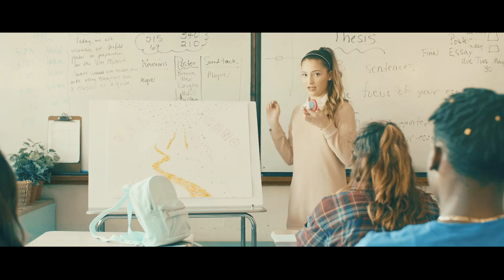Karina Rae - Volcano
Music video for Volcano performed by Karina Rae.